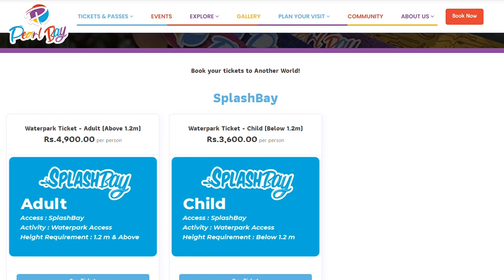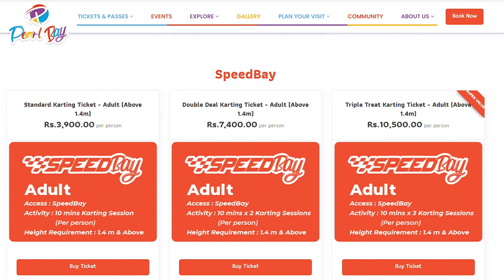Pearl bay Waterpark - Sri Lanka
Pearl Bay is an international standard, one-of-a-kind leisure park located in Bandaragama, Sri Lanka which comprises an European standard waterpark and an FIA-CIK certified karting track! The park consists of four zones: SplashBay (Waterpark), SpeedBay (Karting Track), YumBay (Restaurant & Café) and TargetBay (Air Rifle Shooting Range).

Opening to the public on the 26th of January!

This video will give you an idea about the park and the things to do there.